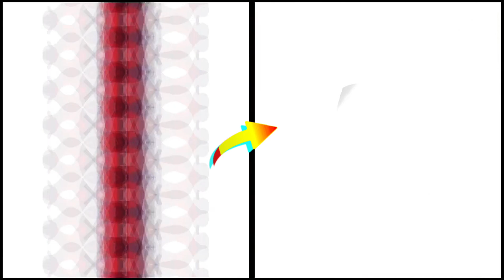AVENGERS but TRANSFORMERS - Vengers 💥 All Superhero Characters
AVENGERS but POLICE - VENGERS 💥 All Characters 🔥

iron man
captain america
avengers
AVENGERS but POLICE-VENGERS
AVENGERS but POLICE
but POLICE
POLICE
superhero but police
avengers but police-vengers
marvel
movie clip
but police
police
avengers but cops
hulk police
hulk
THE AVENGERS but THE POLICE all Characters MARVEL Pyorna
AVENGERS but THE POLICE
AVENGERS but THE POLICE all Characters MARVEL
AVENGERS but THE POLICE all Characters
AVENGERS but
THE AVENGERS but POLICE
the avengers but
but POLICE
THE POLICE
but THE POLICE
MARVEL but POLICE
MARVEL
DC MARVEL
Pyorna
THE AVENGERS but THE POLICE all Characters MARVEL
AVENGERS Characters but THE POLICE
THE AVENGERS Characters but THE POLICE
Characters but THE POLICE
VENGERS
dc
AVENGERS but TRANSFORMERS All Characters Cartoon Lab
AVENGERS but TRANSFORMERS All Characters
AVENGERS but TRANSFORMERS
AVENGERS characters but TRANSFORMERS
AVENGERS
AVENGERS characters
but TRANSFORMERS
characters but TRANSFORMERS
CartoonLab
Cartoon Lab
superheroes but transformers
superheroes